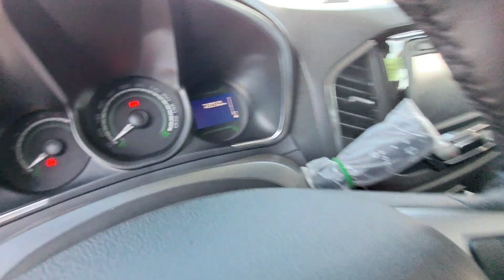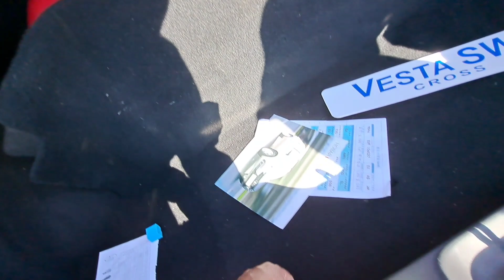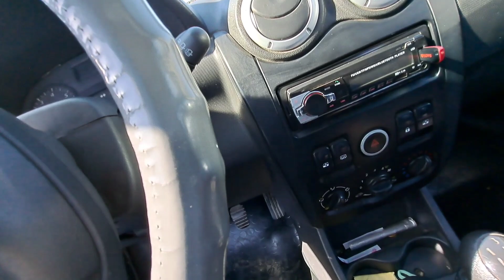LADA LARGUS LADA VESTA SW CROSS LADA X-RAY NARXLARI ЛАДА ЛАРГУС ЛАДА Х-РАЙ ЛАДА ВЕСТА НАРХЛАРИ 2023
Telegram kanalimizga Elon berish tekin!